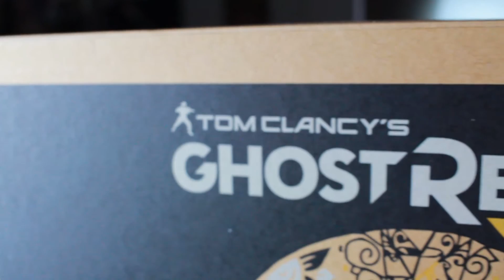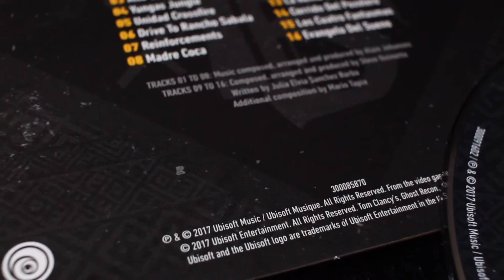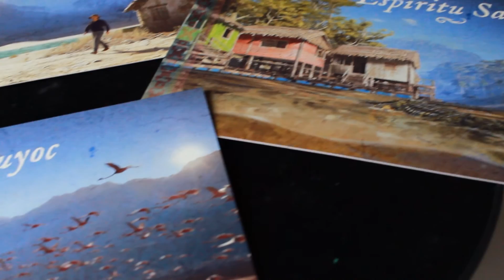Tom Clancy's Ghost Recon [Wildlands Cavalera Collector's Case Unboxing]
Tom von den backpacker packt die Collectors Edition von Ghost Recon Wildlands aus.

Kamera: Canon EOS 600D
Game: Tom Clancy's Ghost Recon Wildlands